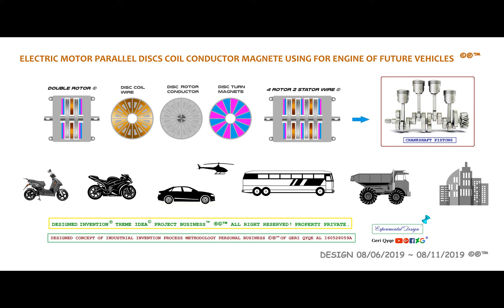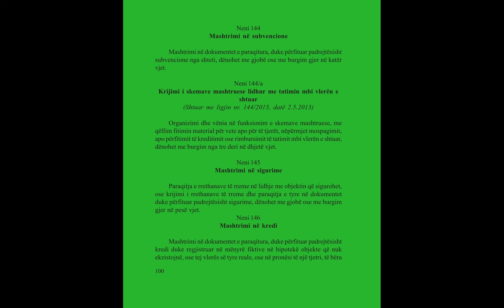new ® update detail design project businesses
® Personal Invention ©